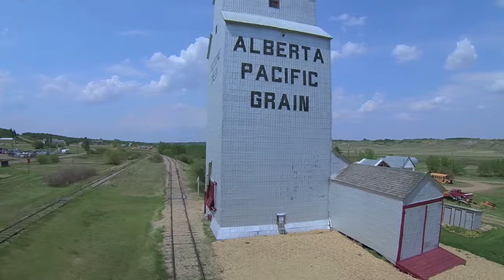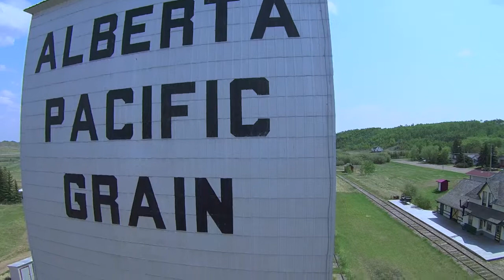PacificGrain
Flying around a grain elevator in Meeting Creek, Alberta.